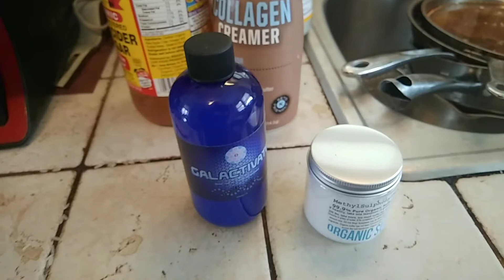Galactivate Ormus and Sulfur Fairy Wishes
LOL. what do I want the ormus and Sulfur Fairy godmother to bring me today??
it is available on the the Etsy store